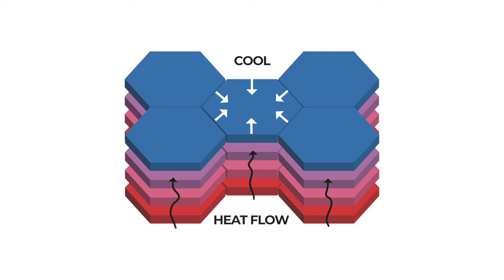Unique Landforms | Geology | The Good and the Beautiful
Our world is full of many amazing and unusual land formations. Adventure with us as we visit majestic and colorful mountains, hills, valleys, beaches, and caves. Explore the Fairy Chimneys of Turkey, the Chocolate Hills of the Philippines, the Wave in the United States, and more in this video from Lesson 14 of The Good and the Beautiful's Geology homeschool science unit.

(0:00) Introduction
(0:53) Fairy Chimneys, Turkey
(2:10) Zhangye National Geopark, China
(3:00) Chocolate Hills, Philippines
(4:03) Fingal's Cave, Scotland
(5:39) Wave, United States
(6:26) Split Apple Rock, New Zealand
(7:10) Conclusion

The Good and the Beautiful Science: What It's All About! youtu.be/JBavbID0ziM